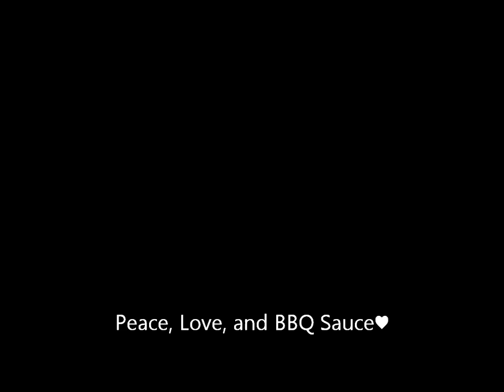Adult Rat Snake Taking a Bath ( In a Bathtub )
Had to use song due to copyright stuff (so it's the same as my mouse vs snake vid but doesn't fit as well) Ahem...This is my Rat Snake (a.k.a corn snake) Dragon taking his luxury bath in a bathtub. I didn't want to waste so much water that's why I put my fish in first (at the end of the vid) :) enjoy

If you're planning on leaving a criticizing (not necessarily bad) comment or disliking, please pause the video and read the paragraph in red (in the beginning). :) thank you